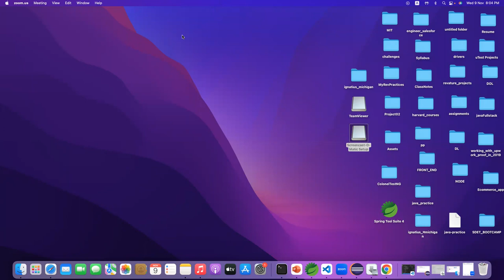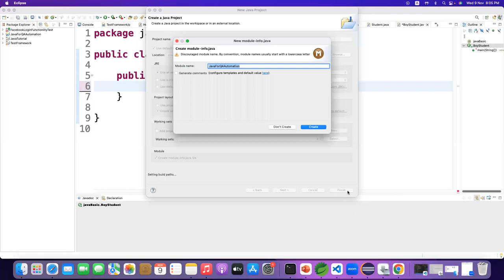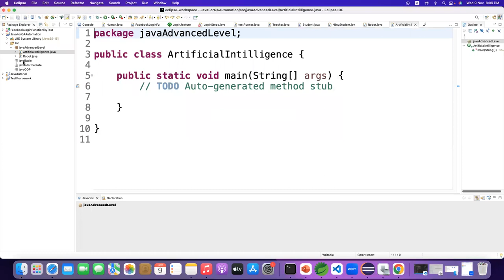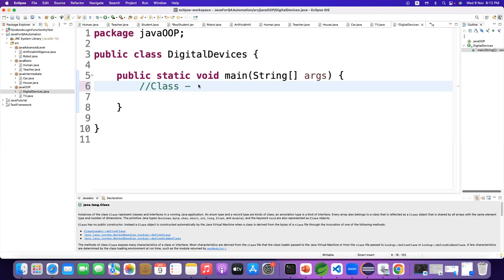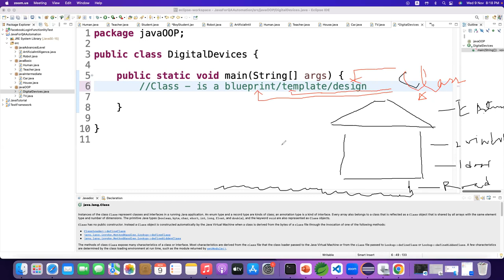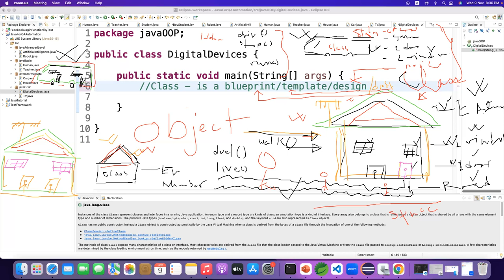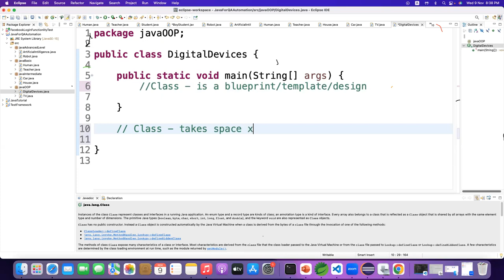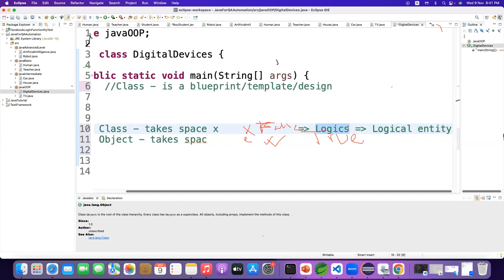JAVA CORE CONCEPT-01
RECOMMENDED LAPTOPS FOR CODING:
1. laptop macos
2. Windows laptops

1. Web Design with HTML, CSS, JavaScript, and jQuery
2. Learning PHP, MySQL & JavaScript With jQuery, CSS & HTML5
3. Django for Professionals
4. MEAN Stack
5. MERN Stack
6. Ruby on Rails

Books on Coding Interview:
1. Cracking the Coding Interview
2. Introduction to Algorithms

সাথে থাকুন।

# You'll learn:
                                            - Web Automation